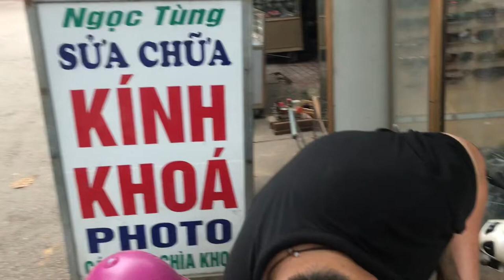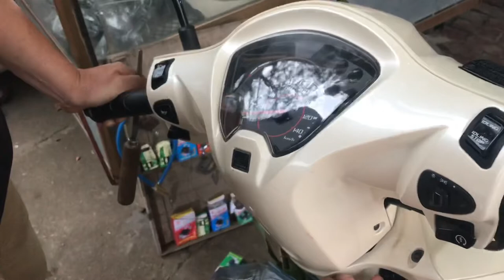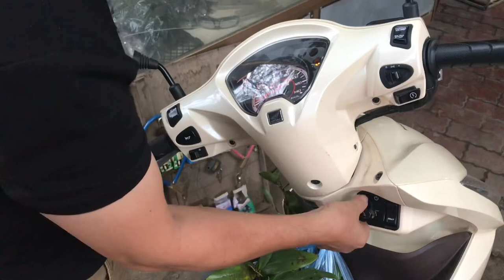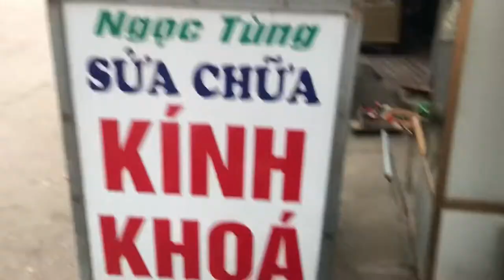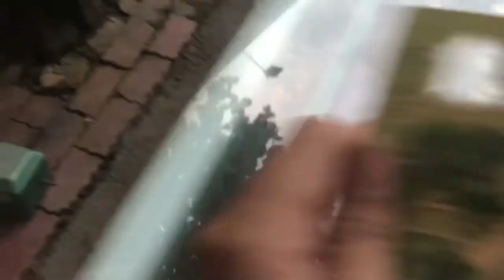Truyện đời thường gập biến mất chìa khoá và ông thợ làm khoá không mẫu